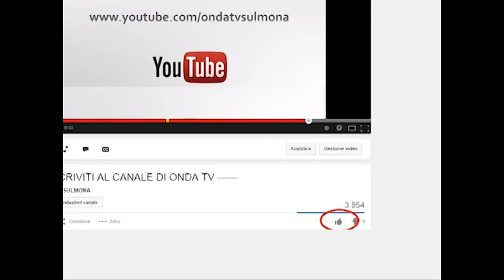Adriano CELENTANO tribute SHOW al Teatro Caniglia di Sulmona il 16 Aprile